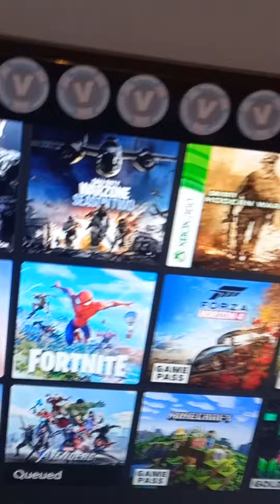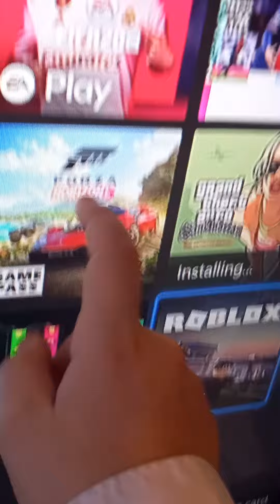allot of news